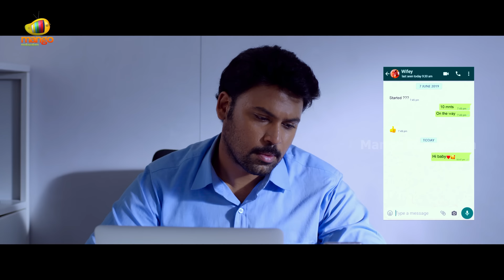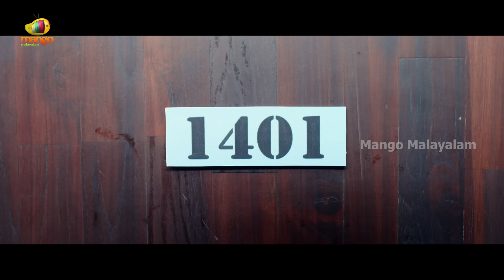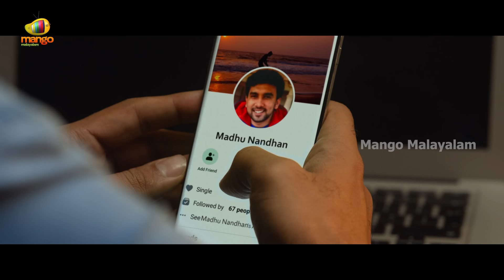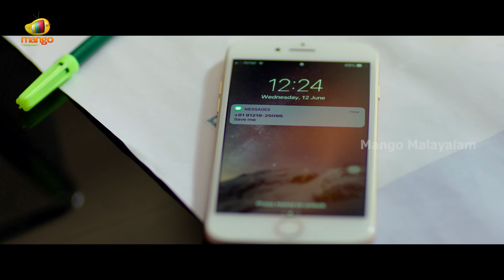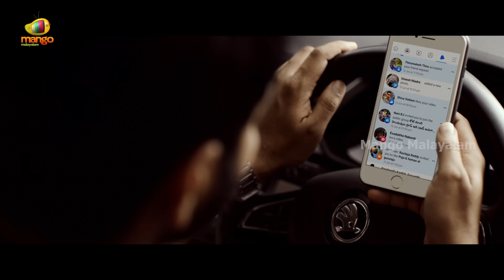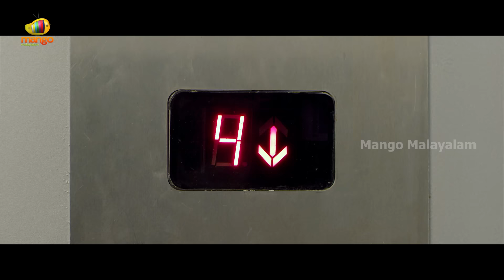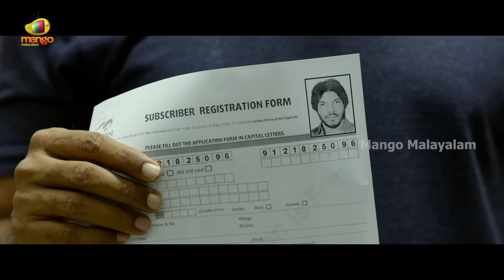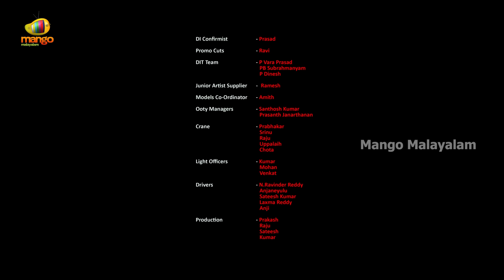Super Hit Thriller Movie 2024 | PADMAVYUHA Full Movie | Laksh Chadalavada | Digangana Suryavanshi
Super Hit Thriller Movie 2024 PADMAVYUHA now on Mango Malayalam.
Padmavyuha is the Malayalam dubbed version of Valayam which is a 2020 Indian Telugu language drama thriller written and directed by Ramesh Kadumula. The movie is produced by Laksh Chadalavada and edited by Upendra. The cinematography for the movie was by Ramakrishna and music by Shekar Chandra. Padmavyuha ft Laksh Chadalavada, Digangana Suryavanshi, Noel Sean, Ravi Prakash, Kireeti Damaraju, Ravi Varma, Chitram Seenu among others.

A newly-married man's life takes a turn when his wife suddenly goes missing. He decides to uncover the truth behind her disappearance before he becomes the prime suspect in the case.